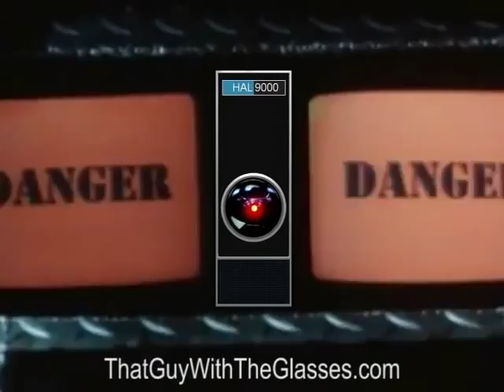Double Dragon Nostalgia Critic